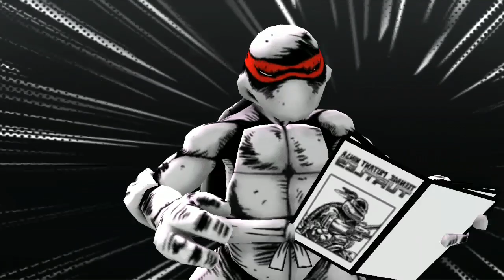Teenage mutant ninja turtles - СОСТАВЫ ОТ ПОДПИСЧИКОВ ВИДЕО ИГРА ДЛЯ ДЕТЕЙ ЧЕРЕПАШКИ НИНДЗЯ ЛЕГЕНДЫ